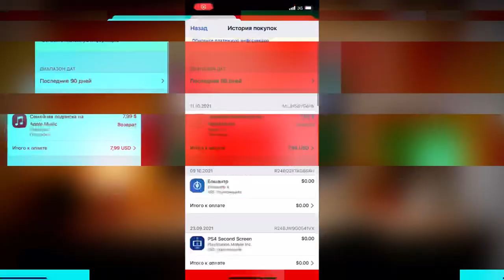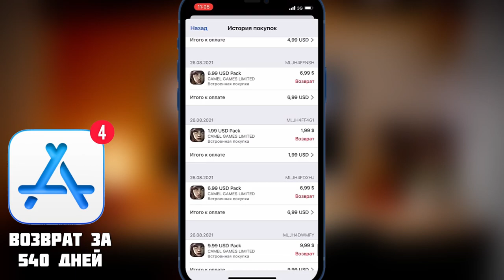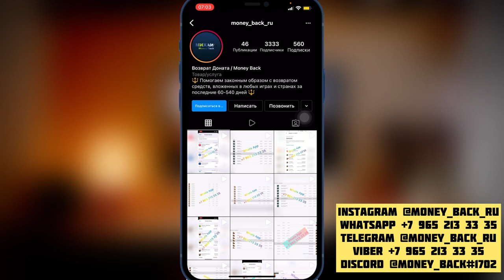ВОЗВРАТ СРЕДСТВ за (покупки, приложения, подписки, донаты) с App Store & Play Market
1. Официальное оформление возврата
2. Оформление возврата за 540 дней.
3. Возможность оформить возврат с заблокированных аккаунтов (apple iD & Google).
4. Разумный процент за выполненную работу по факту сделанного возврата.

Как вернуть деньги за купленное приложение в App Store
Как вернуть деньги за купленное приложение в Play Market
Как вернуть деньги за донаты с App Store
Как вернуть деньги за донаты с Play Market
Как запросить возврат средств за покупки в App Store
Как запросить возврат средств за покупки в Play Market
Возврат средств с Play Market
Возврат за донаты в играх в Play Market
Возврат за донаты в играх в App Store
Возврат за средств за приложения в Play Market
Возврат за средств за приложения в App Store